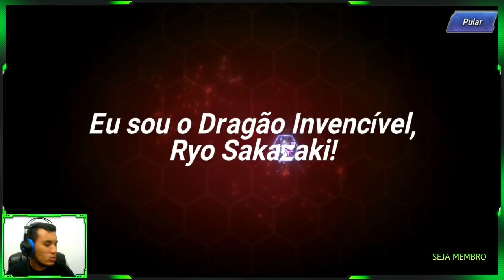GASTEI 270+ INVOCAÇÕES NO BANNER DA ALICE, VLW NETMÃE! - THE KING OF FIGHTERS ALL STAR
OBRIGADO POR AJUDAR O CANAL

▂▃▅▆ 𝗖𝗢𝗡𝗧𝗔𝗧𝗢 𝗣𝗥𝗢𝗙𝗜𝗦𝗦𝗜𝗢𝗡𝗔𝗟 ▆▅▃▂